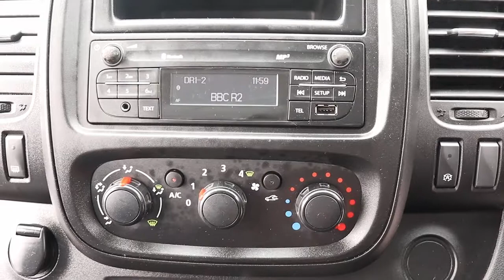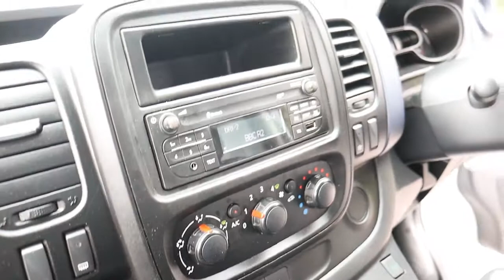FD16 RYJ 2016 (16) VAUXHALL VAUXHALL VIVARO 2900 BI TURBO EURO 5 120BHP ECOFLEX L1 H1 SWB PANEL VAN